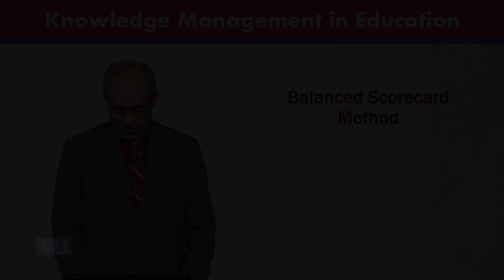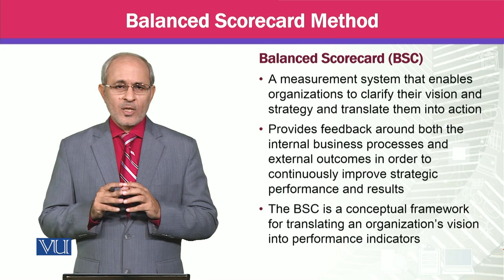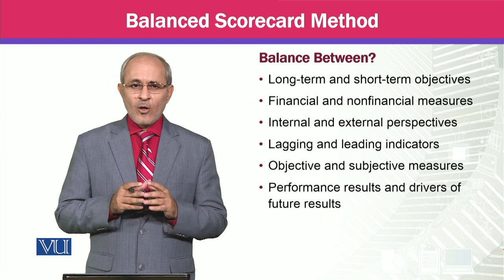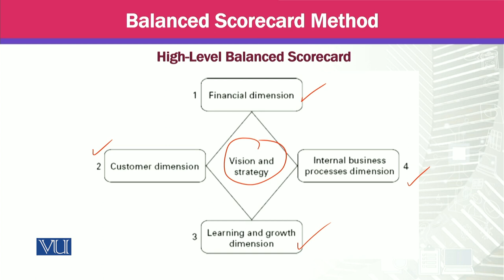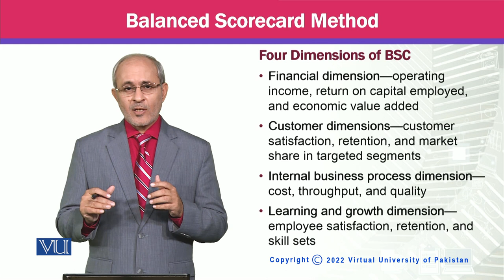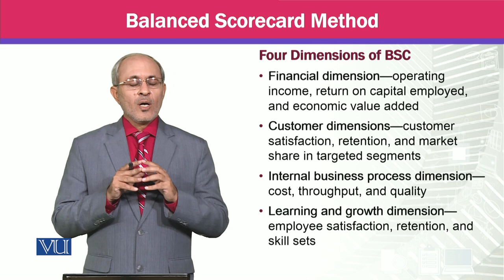Balanced Scorecard Method | Knowledge Management | MGTE630_Topic132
Topic132 - Balanced Scorecard Method,
By Prof Dr. Khalid Mahmood